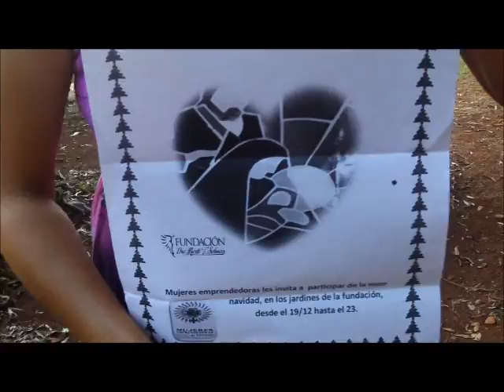Mujeres por la navidad